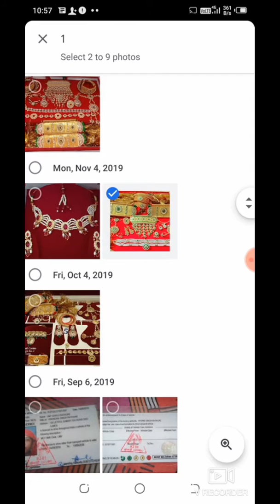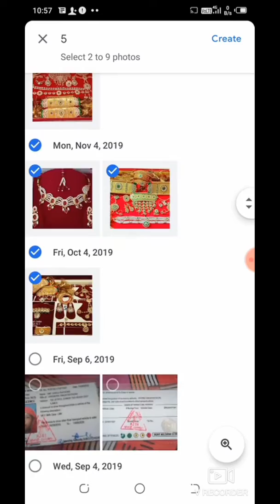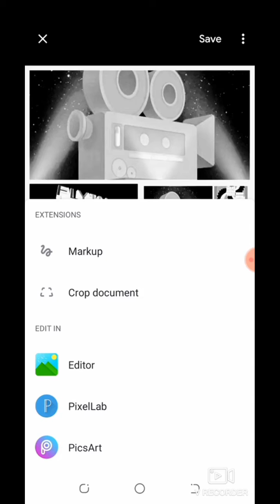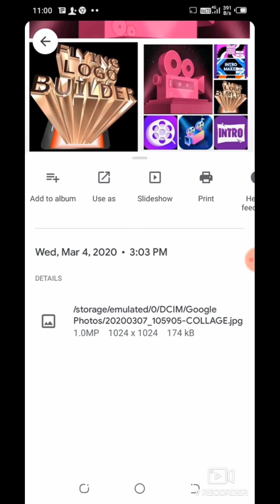How to make colleges in google photo app#google photo me colleges banana shikhe step by step.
Sarojsawar, Google photo mein collages bana sikhe step by step. how to make a picture  colleges,
How to create a album | Collage | Movie in Google Photos in hindi by Osaleete Computers
How to Make a Picture Collage Using Google Photos,How to create free website for school college business in Hindi | apni free website kaise banaye,How to download photo from Google photo. Google photo se photo gallery me kese layen,Create Photo Collage with Google Photos PhotoTricks,How to Use Google Photos in Hindi - Google Photos App इस्तेमाल करने का पूरा प्रोसेस | Google Photos,Google photo se photo gallery me kaise laye | How to save google photos to gallery,गूगल फोटो Gallery App से देखो दूसरों की Photo अपने फ़ोन में | Google Photo Top 3 नयी सेटिंग,How to create photo collage online in Hindi | Photos ka collage online kaise banaye Hindi Jankari,How to Create a Collage with Google Photos,free website,how to submit android app to google play store,vector art.